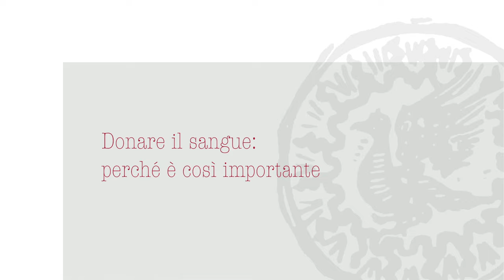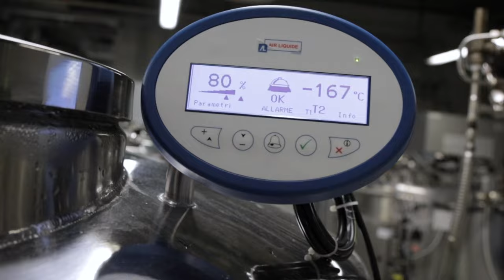Perché è importante donare il sangue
Il sangue è un farmaco a tutti gli effetti e non esiste un corrispettivo sintetico. L’impossibilità di ottenerlo chimicamente e il suo larghissimo impiego nella terapia di molte malattie, rendono il sangue una risorsa preziosa non sempre disponibile.

Quindi chi può e sta bene venga a donare il sangue. Tutti possono donare, dai 18 ai 65 anni.

Video di Federica Bonalumi